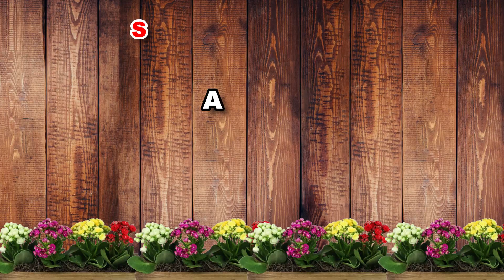COMO FAZER UMA LUMINÁRIA COM DECOUPAGE🟢